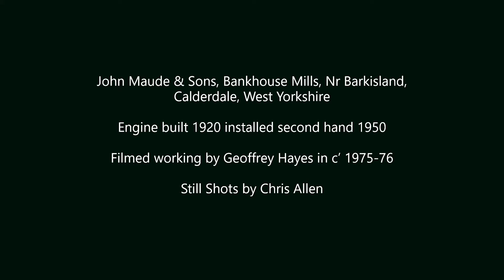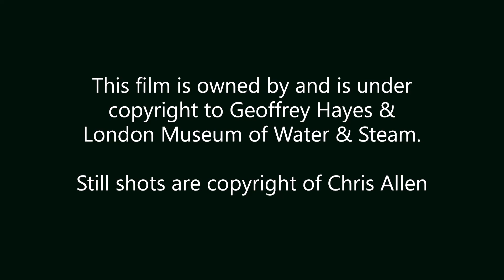Bankhouse Mills Steam Engine by Geoffrey Hayes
John Maude & Sons, Bankhouse Mills, Nr Barkisland, Calderdale, West Yorkshire. Steam Textile Mill Engine built 1920 and installed second hand 1950. Filmed working by Geoffrey Hayes in c’ 1975-76. Cross Compound Horizontal Steam Engine built by Pollit & Wigzell of Sowerby Bridge of 600 HP approx. Used to drive alternator, providing electric power to woollen mill machinery. Stopped 1976 and scrapped in 1980 with mill re-developed for housing.

This film is owned by and is under copyright to Geoffrey Hayes &
London Museum of Water & Steam.
Still shots are copyright of Chris Allen